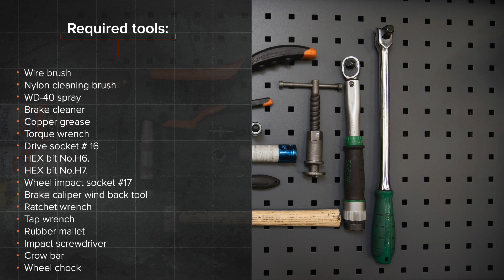Jak wymienić przód tarcze hamulcowe w BMW X3 E83 [PORADNIK AUTODOC]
Jak wymienić przód tarcze hamulcowe w BMW X3 1 (E83) 2.5 SUV 2003–2011 [PORADNIK AUTODOC]

Tarcze hamulcowe w samochodach zacisk hamulcowy BMW X5 (E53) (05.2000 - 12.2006) / BMW 7 (E65, E66, E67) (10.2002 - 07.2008) / BMW Z3 Roadster (E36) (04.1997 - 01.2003) / BMW Z4 Roadster (E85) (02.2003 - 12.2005) / BMW 5 Saloon (E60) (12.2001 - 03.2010) powinien być wymieniony zazwyczaj zgodnie z jedną i tą samą procedurą.

Wszystkie poradniki wideo i PDF dotyczące wymiany części w BMW X3 E83: ściągaj i oglądaj na AUTODOC CLUB

0:00 — BMW X3 E83 – tarcze hamulcowe: poradnik wymiany krok po kroku
1:20 — Rozłącz klocki hamulcowe.
2:22 — Zdejmij wspornik zacisku hamulcowego.
3:32 — Zaciągnij mocowanie tarczy hamulcowej.
4:59 — Wciśnij tłok zacisku hamulcowego.
6:17 — Zainstaluj zacisk hamulcowy i zamontuj go.